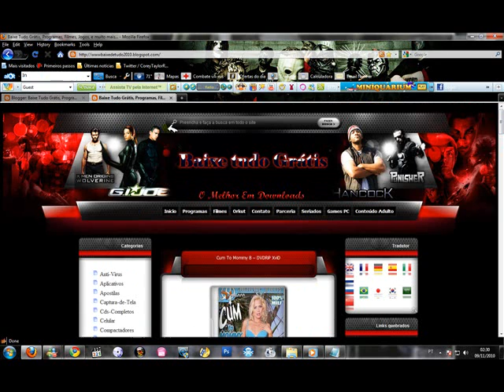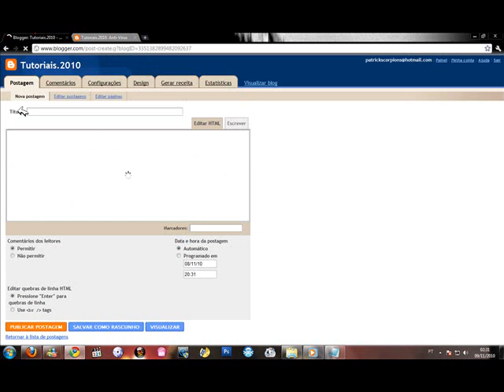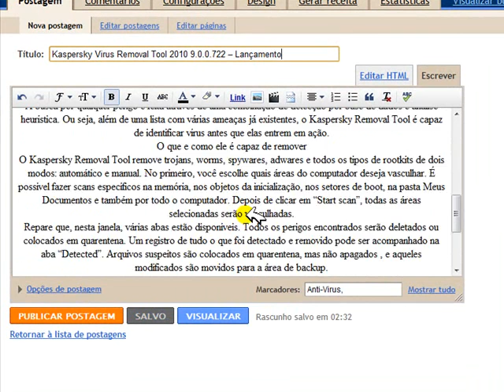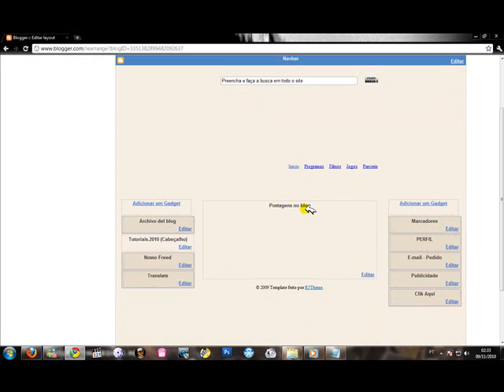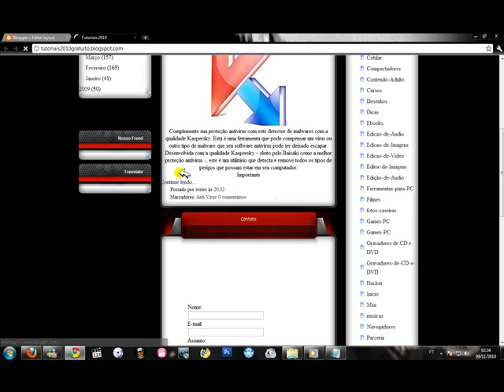Como resumir Postagens no seu Blog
Aprenda a resumir postagens no seu blog.